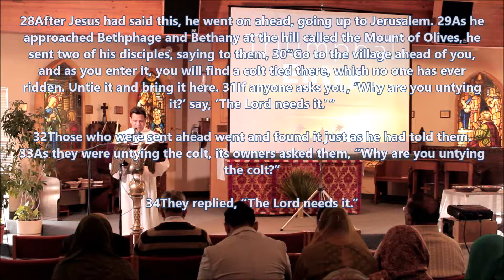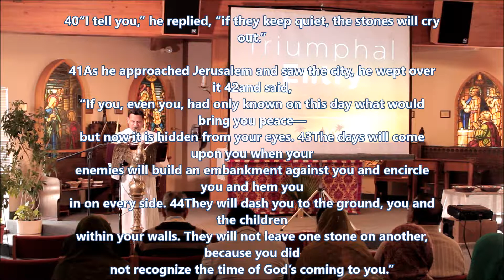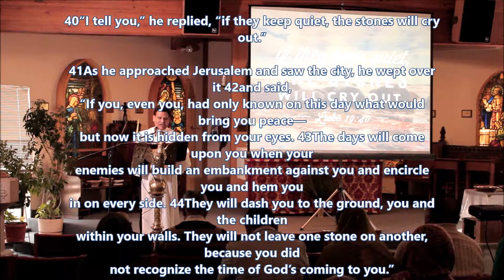Palm Sunday 2017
Rev. Alexander David